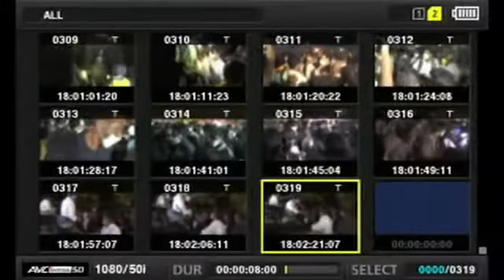వరద భాదితులకు అండ గా నారా లోకేష్ పర్యటన II Nara Lokesh Visiting Flood areas II TDP II CBN C9 Telugu